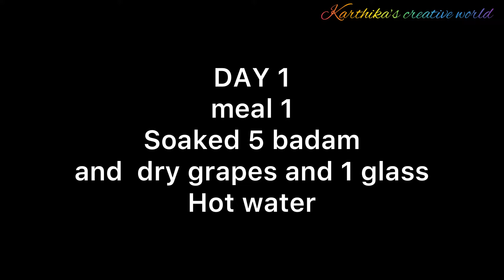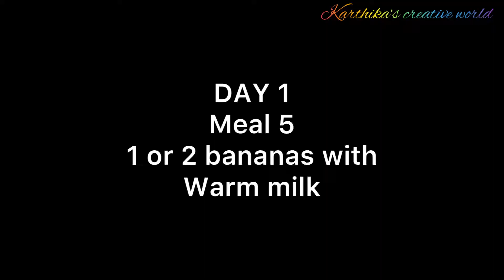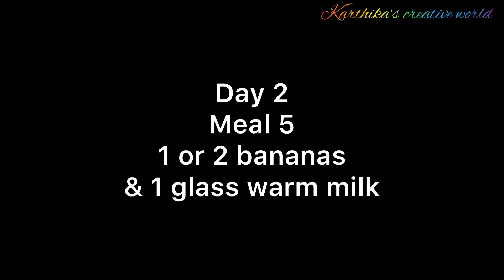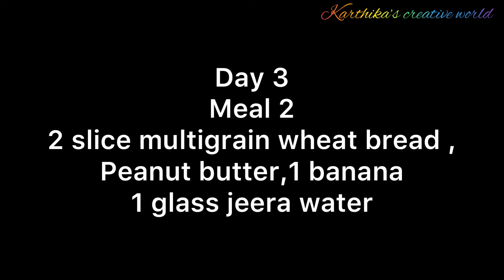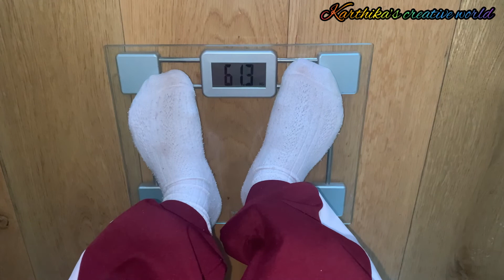I tried “BANANA DIET” for 3 days challenge || lose 3 kgs in 3 days💯% || shocking results 🤩